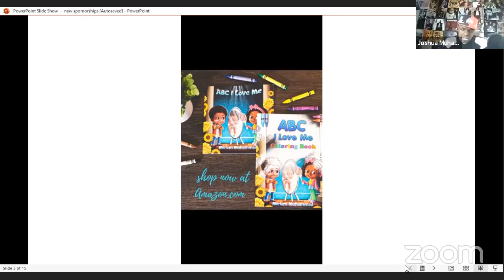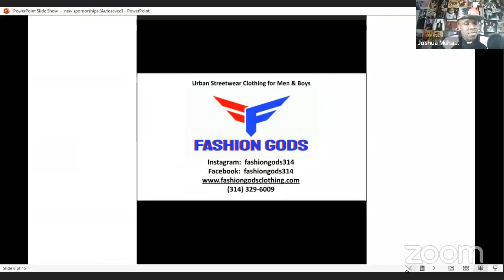Capt Amin on knowing Min Farrakhan since 72' seeing Hon Elijah Muhammad speak live, & his holy name.